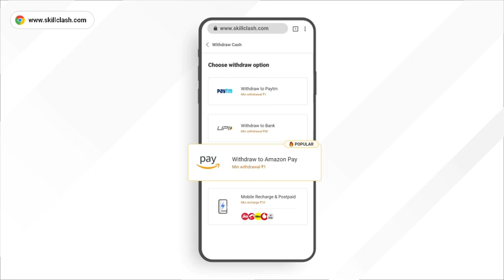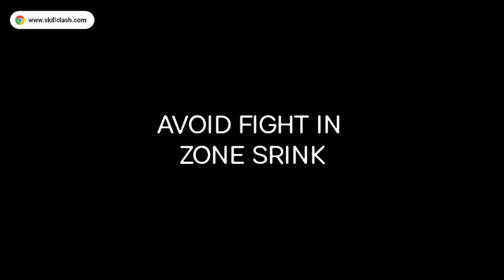RANK PUSH TIPS AND TRICKS IN KANNADA 🔥||BOOYAH ಮಾಡ್ದೇನೇ RANK PLUS ಗುರು + KD 📈 🤯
Play easy games on Skillclash and win rewards

Hi Hello ನಮಸ್ಕಾರ

ನಾನು ನಿಮ್ಮ ಪ್ರೀತಿಯ ಕನ್ನಡಿಗ ಪೈರೆಟ್

Welcome back to New video of Mr pirate

Elli nivu tips and tricks hagu gameplay videos na nodabahudu
In this video I have explained that how free fire players can make their rank Plus without making a booyah and how they can increase their kd by a secret trick

Like Madi adarinda namge motivation sigute
Hage share Madi guys 😍video na

Matte comment Madi video yav Tara ede anta

Guild - discord ge join agi gotagute 😁

Top free fire gaming countries
1 freefireindia
2 freefirebangladesh
3 freefireindonesia
4 freefirenepal
5 freefirebrazil

Note: if any copyright owner find his copyright content in the video then please contact me via email these is no need of copyright strike as the video will be removed within 24 hours after contacting.